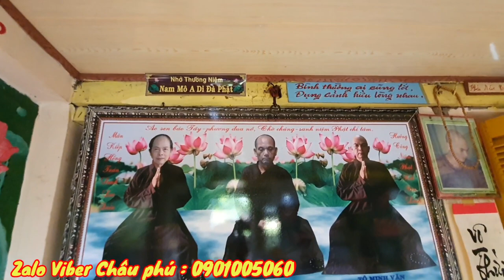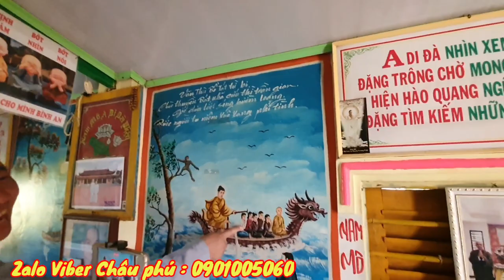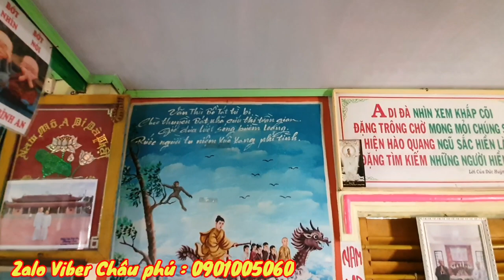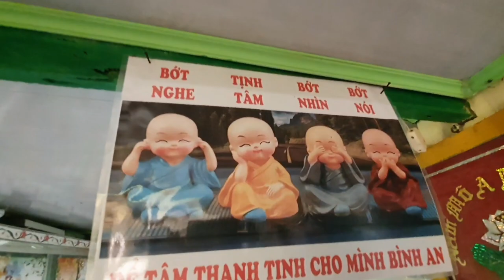Phải Ngóng Chờ Cho Phụng Gặp Kê Ấy Thời Đại Thánh Tiên Chổ Mặt | Châu Phú Area 51 thiên Cấm Sơn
Phải Ngóng Chờ Cho Phụng Gặp Kê Ấy Thời Đại Thánh Tiên Chổ Mặt | Châu Phú Area 51 thiên Cấm
=Kính chào quí vị và các bạn hôm nay châu phú gửi đến quí vị và các bạn video Cư Sĩ thiện Hòa chia sẻ phật pháp giáo lý Đức Thầy
=Mời quý vị và các bạn xem video
=Nội dung chỉ mang tính chất tham khảo
=Zalo Viber Châu phú : 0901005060